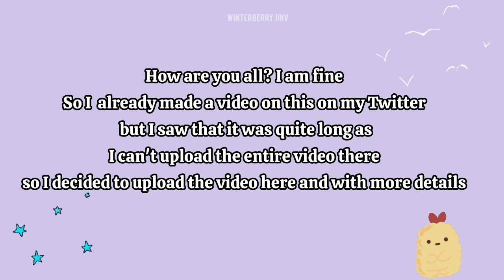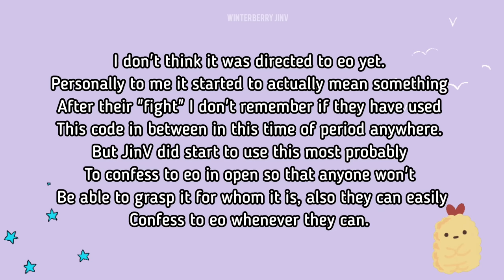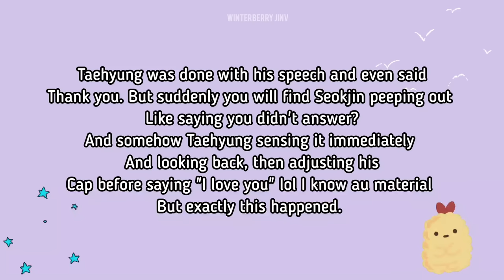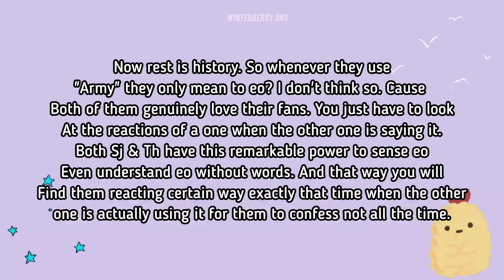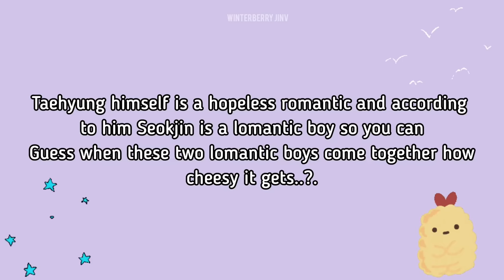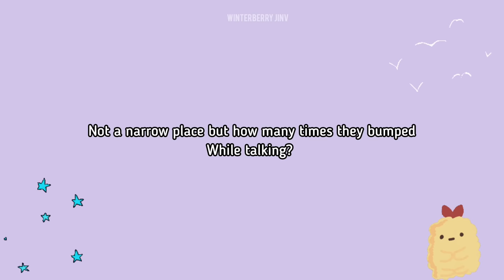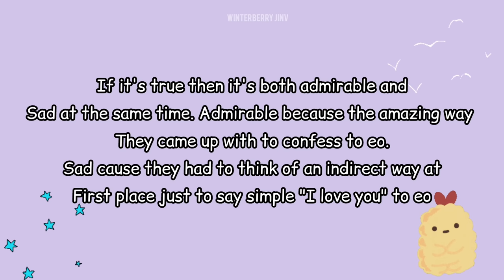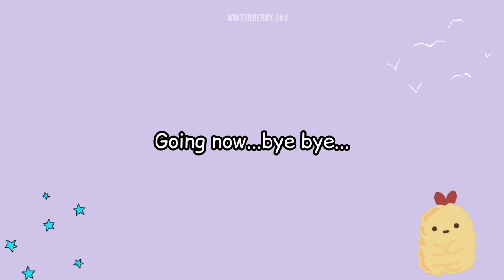Taejin / JinV: Taejin & that one secret 👀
Hello! I am back with another taejin video. This video I wanted to upload for a while since the live where Taejin breathed last and I was close to lose it. But Finally I could get to upload it. Taejin and their "Army code" hehe every Taejinnie knows about it but how it started at first place that's what I tried to show here. Taejin is extremely romantic persons and you will realize they sure are very cheesy. Especially Seokjin. I can't believe how they can be in private. Anyway what I was saying in this video I tried to show their some moments which I personally think where Taejin's army code is so obvious. Obviously I can forget some more moments of these types or can be it that I wasn't even aware before. I hope you do enjoy this video and have a great time. And oh did I say I miss Taejin a lot!?

                                                     ⇘ Overlay effects used:

➧ Background split 1, 2
➧ Butterfly effect 1, 2
➧ Surround
➧ 2, 3 division
➧ Darkness ( retro)
➧ Night, Nature bling
➧ Frame drop
➧ 4 cut frame
➧ 9 cut frame zoom in
➧ Glow bur effect
➧ Diagonal blur
➧ Bubble wave 4
➧ Magazine frame 1, 2
➧ Grain blur
➧ Doodle frame 10
➧ Instagram frame 4
➧ Autumn effect
➧ 8 mm film 3
➧ Edge blur
➧ Studio flash
➧ Heart flow 2
➧ Digi cam
➧ Partial color
➧ Classic frame
➧ Firefly 2
➧ 2 x 2 chess frame
➧ Flash effect 5
➧ Doodle rec
➧ Expansion effect
➧ Torn paper

                                                                ⇘ Filter pack used:

➧ Retro 1, 2, 3
➧ 90s pink
➧ Portrait 12
➧ Brown

Welcome to Taejin world. A safe place for those who believe in Taejin, believe in JinV.

Namjin, Jinkook and Taekook shippers stay away from my channel.